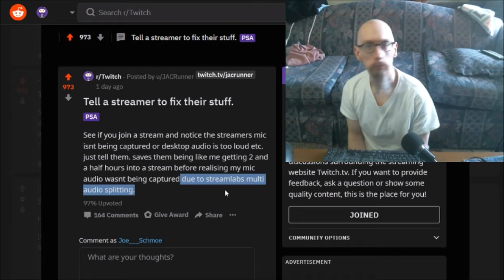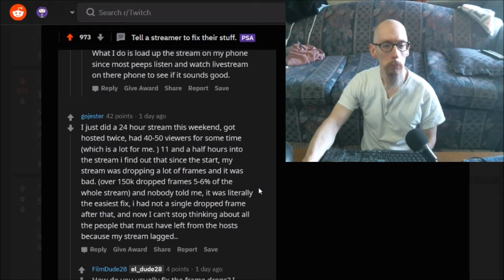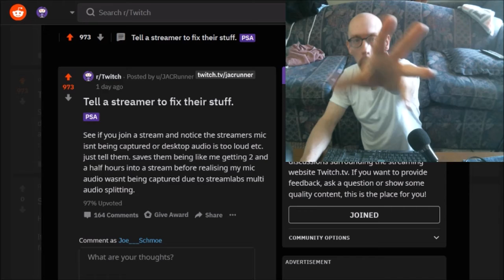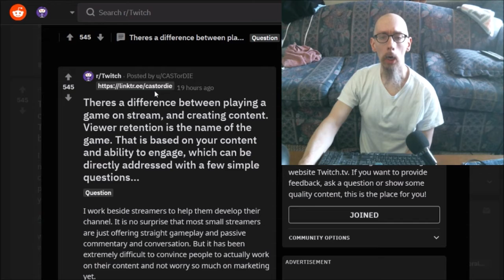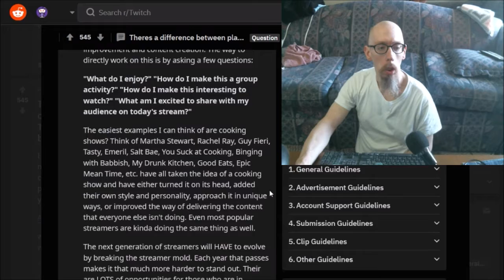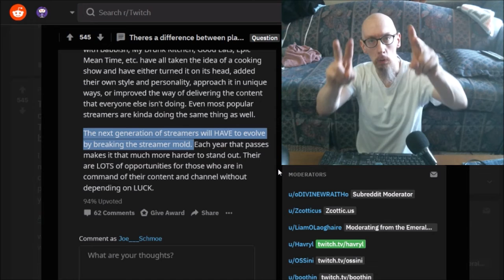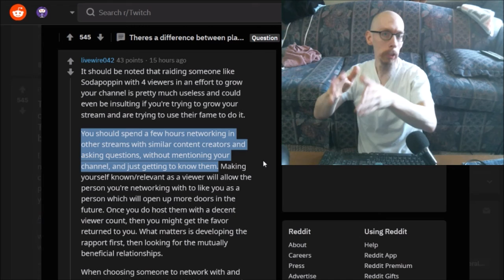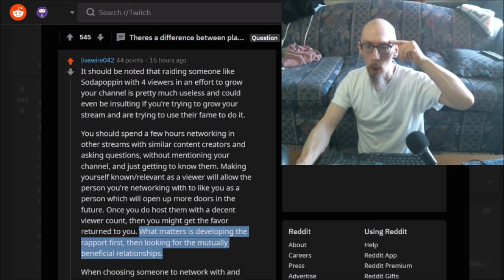Twitch Reddit "2-for-1" Thread Commentary, 9/25/2019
In this vid here I do a kinda PSA on one vid and a straight commentary vid on another that I found almost immediately after doing the previous one. Two for one, baby!